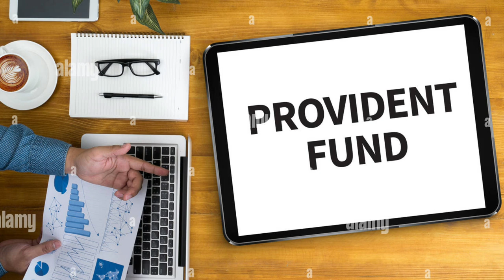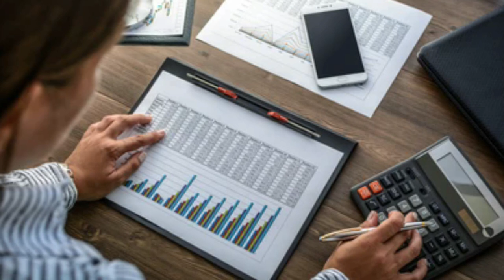How to leave company without Serving Notice Period ? Experience letter in probation period |Jobs2023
Maine is video me btaya h ki kya aap company ko immediately chor sakte ho agr aap probation period me ho to ya fir aapko experience leke nikalna chahiye full detail me hindi me discuss kiya h i hope aapko video acha lage thanks  Can You Leave the Company immediately during probation period | How to leave company without Notice

Thanks.